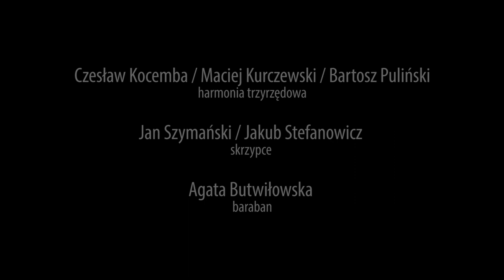Czesław Kocemba, Jan Szymański i uczniowie - kujon Konstantego Kędziory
nagranie: Łagów k. Łyszkowic

"Bardzo się i tak ciesze, bo przychodzą do mnie chłopaki. Żeby coś po mnie zostało. Żeby nie zaniechać tej łowickiej muzyki" Czesław Kocemba

Czesław Kocemba uczył się grać u sławnego harmonisty łowickiego Konstantego Kędziory. Jako 13-letni chłopak jeździł z ojcem wozem, potem sam rowerem, na te nauki. Gra też kawałki po Stanisławie Wierciochu – oberki, kujony, ale też nowszy weselny repertuar z lat 1960-tych. Jako 14-latek ograł pierwsze wesele. Przed wojną w jego okolicy nie było basów, wesela ogrywano ze skrzypcami i bębenkiem; później (w latach 30-stych) pojawiła się półtonówka, potem harmonia trzyrzędowa. Po wojnie pojawiały się nowe instrumenty: kontrabas, trąbka, klarnet, saksofon, kornet.
W latach 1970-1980 grał w miejscowych zespołach folklorystycznych.
W 2017 r. Kapela Czesława Kocemby (w składzie: Czesław Kocemba – harmonia, Kazimierz Kowalski – skrzypce i Maciej Kurczewski – baraban) zdobyła główną nagrodę – Basztę – w kategorii kapel na 51. Festiwalu Śpiewaków i Kapel Ludowych w Kazimierzu Dolnym.
Obecnie jeżdżą do niego muzycy z Diabubu, jego uczniem jest Maciej Kurczewski – harmonista, który również naprawia i stroi harmonie.

Źródło: Muzyka Odnaleziona